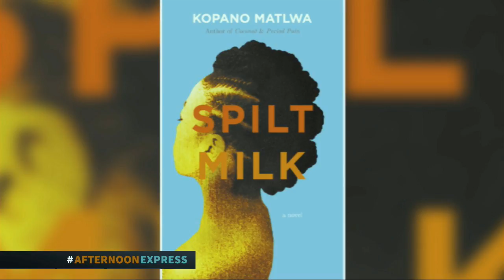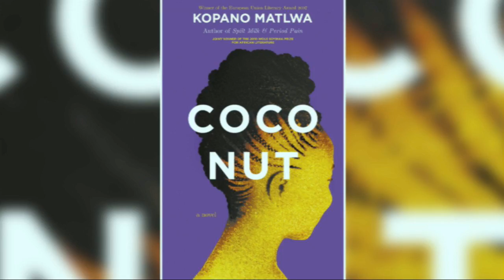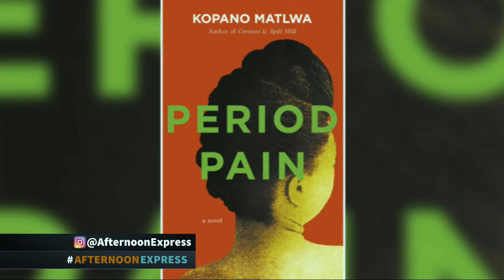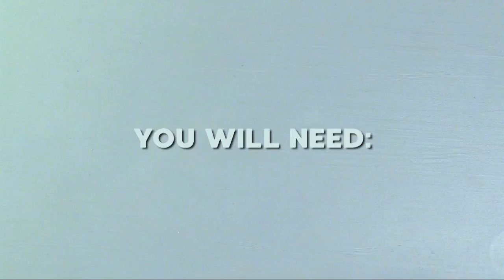Dr. Kopano Matlwa Mabaso | Afternoon Express | 18 December 2017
We are joined by acclaimed author and medical doctor Kopano Matlwa, in the studio. She is one of South Africa’s most esteemed authors winning the European Union Literary Award in 2007.

Dr. Kopano Matlwa Mabaso, on Afternoon Express. Broadcasted on 18 December 2017